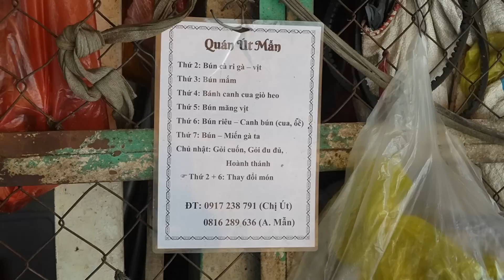Hết hồn tô mì ủ bò viên đầy vun thịt, bất ngờ còn được tặng tô xương ăn muốn ná thở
Địa chỉ góc đường Lãnh Binh Thăng - Công Chúa Ngọc Hân, Quận 11, TP HCM
Thời gian: 13h - chiều,